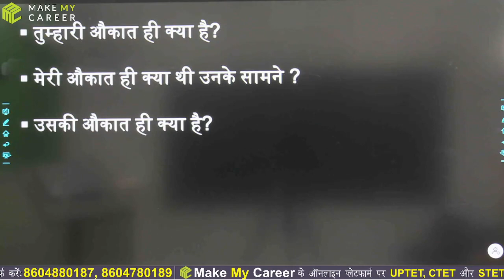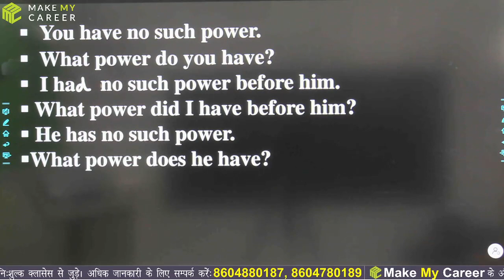ENGLISH में कैसे कहें? With S.B. Sir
read english
english speaking course
english learn
english speaking
vocabulary practice